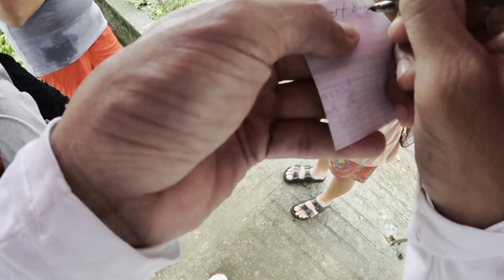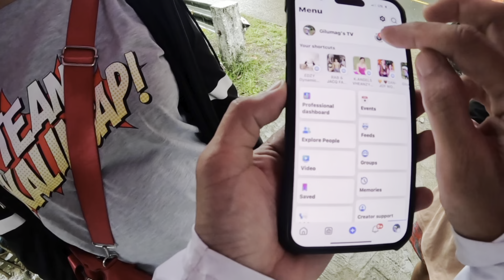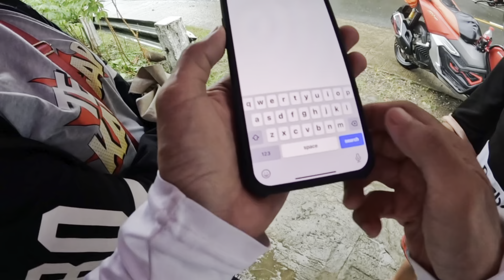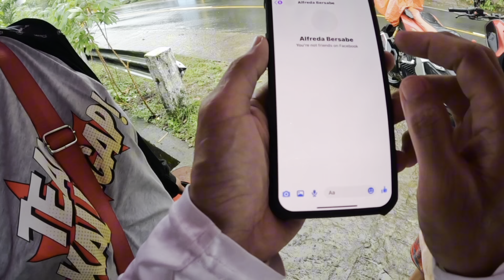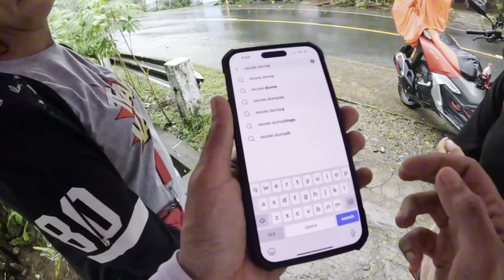DALAGANG KAMUKHA NI VHEANZY NANGINGINIG SA DAAN SA SOBRANG LAMIG AGAD KUNG TINULONGAN